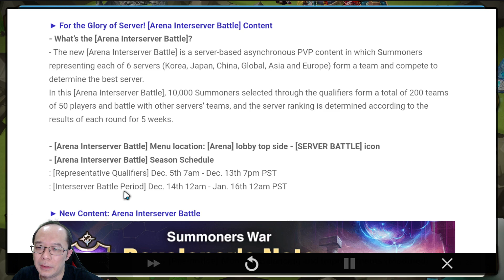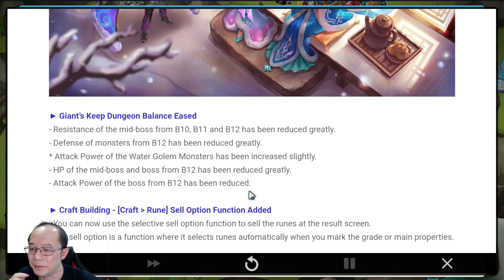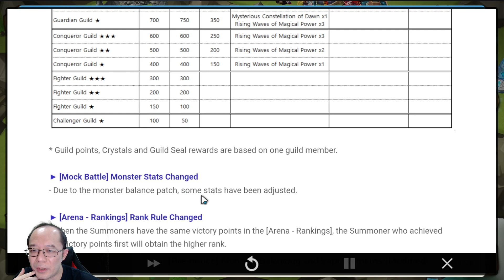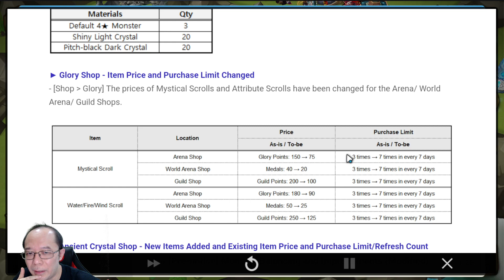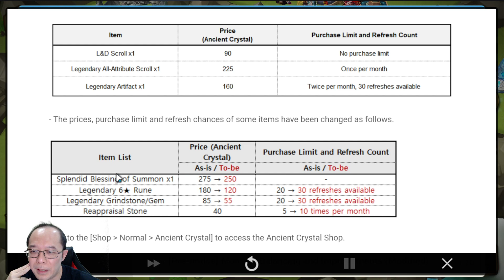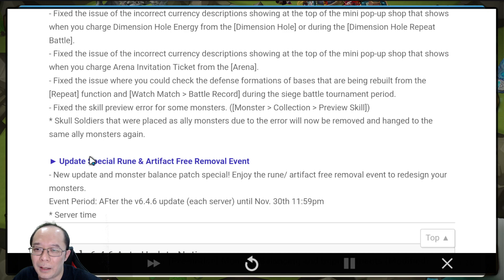Summoners War - EASY GB12 TEAM! THE BEST THING IN THE LATEST PATCH UPDATE (v6.4.6)